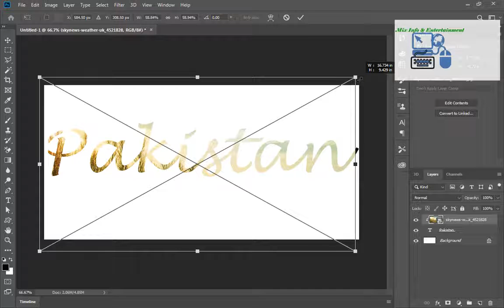How to create layer mask in photoshop|1 minut photoshop tricks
This videos is about how to create layer mask in photoshop fastly.